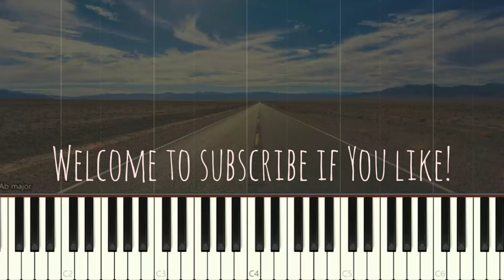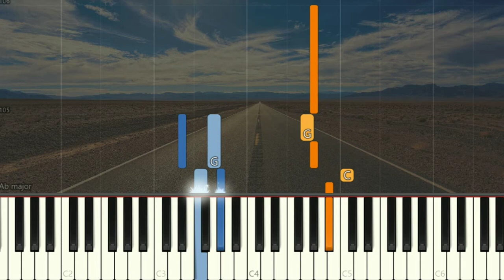The Kid LAROI - Always Do | Piano Pop Song Tutorial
TheKidLAROI Alwaysdo Synthesia pianoTutorial SoftPiano SheetMusic 鋼琴教學 Many piano songs tutorial for you to learn.